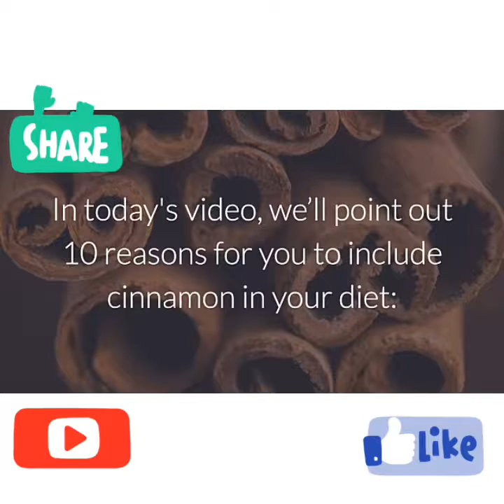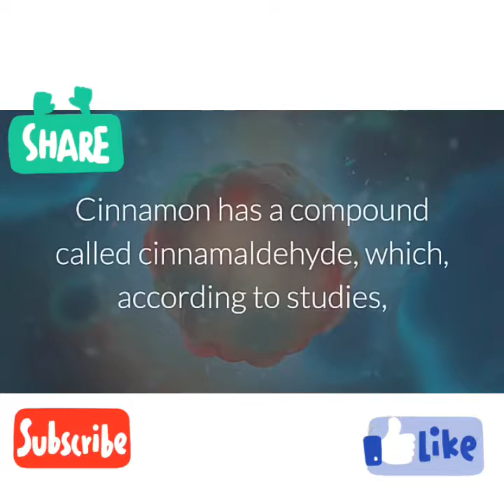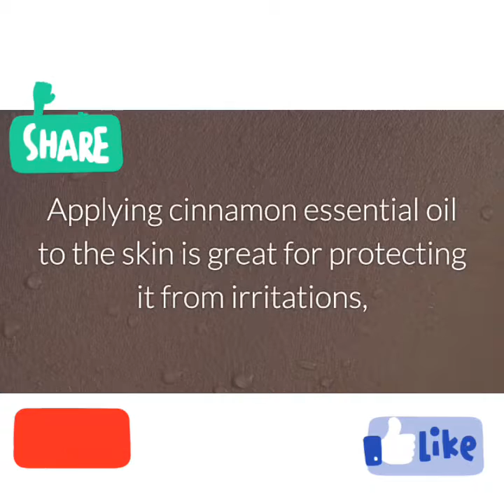Cinnamon health benefits